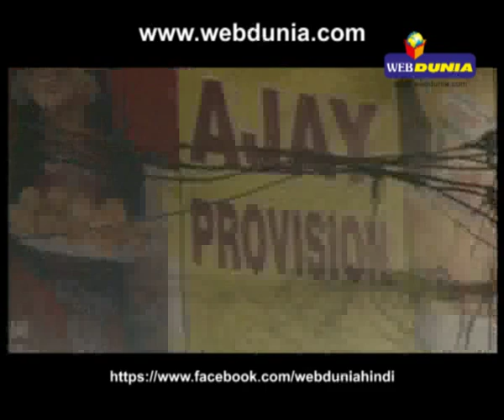इंदौर में लूट Live... Watch Video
इंदौर। शहर के चंदन नगर थाने से करीब 200 मीटर की दूरी पर बाइक सवार तीन बदमाशों ने कट्‍टे की नोक पर लूट की घटना को अंजाम दिया, जो कि सीसीटीवी कैमरे में कैद हो गई। देखें CCTV फुटेज का वीडियो...